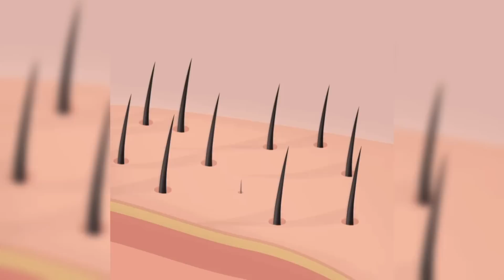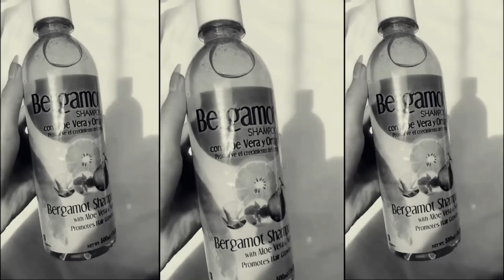5 TIPS para el CABELLO que SI FUNCIONAN!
Tener un cabello suave sedoso y hermoso es mas fácil de lo que tu crees, lo único que tienes que hacer es seguir al pie de la letra estos 5 tips para el cabello.

Muchas chicas han pasado de tener un cabello con las puntas abiertas, friz y caspa a tener un cabello extraordinariamente hermoso,  además te enseñare que es lo que tienes hacer para hacer crecer tu cabello muy rápido

Que estas esperando, mira el video ya